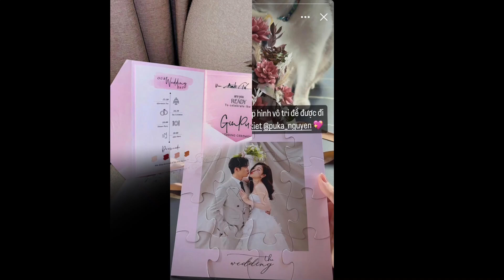Gin Tuấn Kiệt Bất Ngờ Tiết Lộ Quá Khứ Của Puka